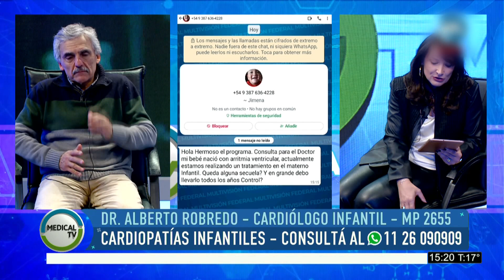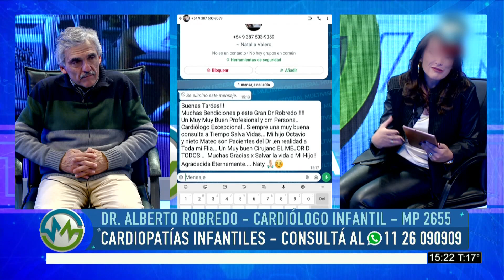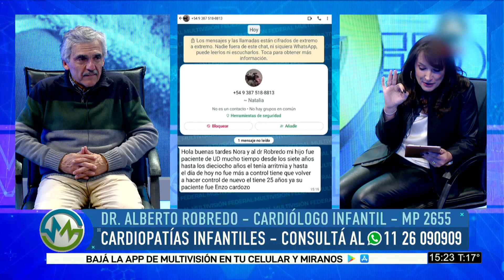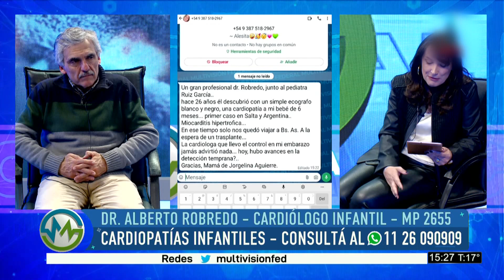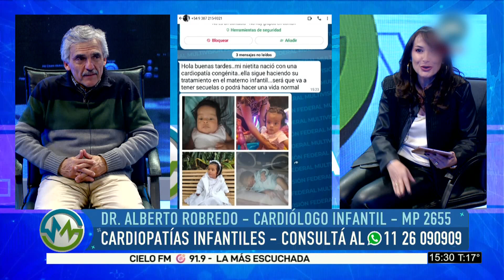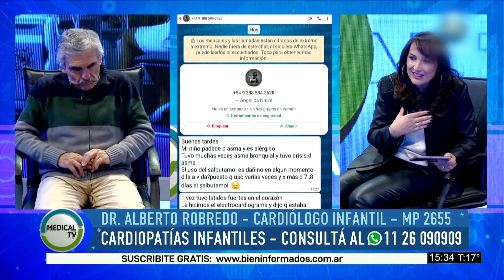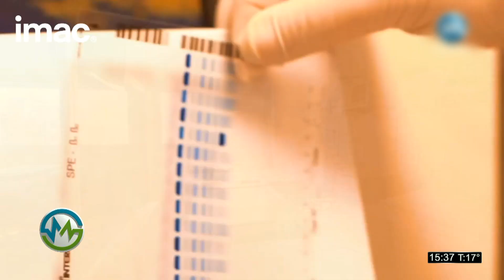MEDICAL TV. Cardiopatías infantiles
CARDIOPATÍAS INFANTILES
Las cardiopatías infantiles son problemas del corazón que están presentes desde el nacimiento. Estos problemas pueden afectar la estructura del corazón, cómo funciona, o ambas cosas. Las cardiopatías congénitas, como también se las conoce, pueden variar desde condiciones leves que no necesitan tratamiento hasta problemas graves que requieren cirugía. Muchas pueden ser tratadas con éxito, permitiendo que los niños lleven vidas normales y saludables. Es importante el diagnóstico temprano y el seguimiento médico adecuado para asegurar el mejor resultado posible.
Hay varios tipos comunes de cardiopatías infantiles. De ellos y sus tratamientos hablamos con el Dr. Alberto Robredo, Cardiólogo Infantil, MP 2655.